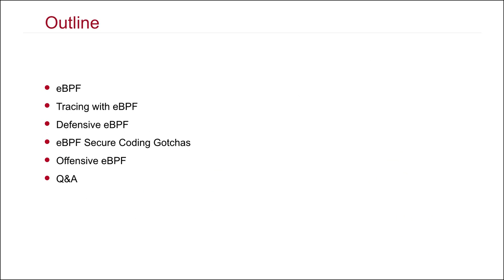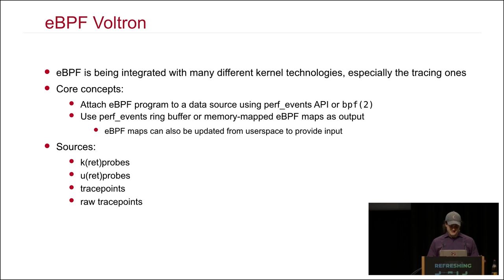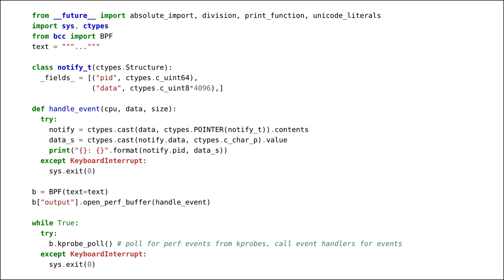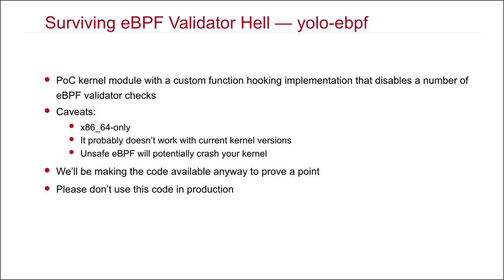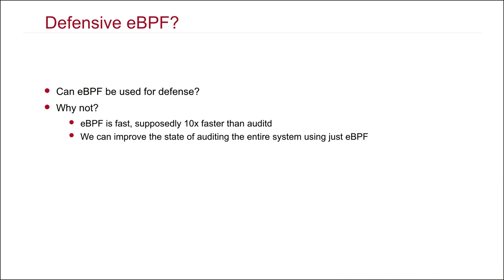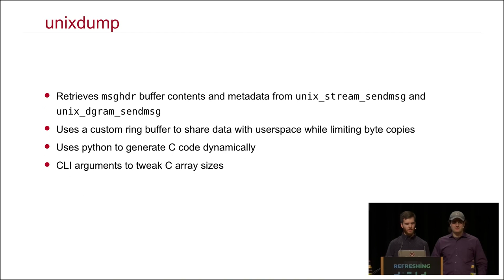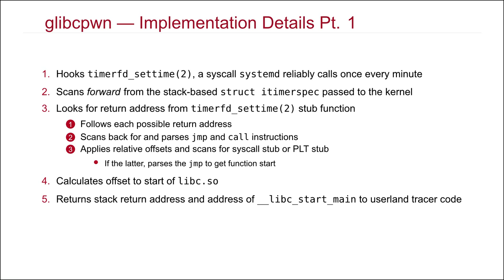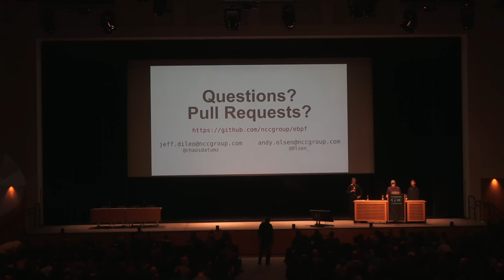35C3 - Kernel Tracing With eBPF - traduction française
Unlocking God Mode on Linux

Have you ever wanted to trace all syscalls or dump all IPC traffic across a Linux system? Until recently, doing so may have required some significant setup involving a half-baked tracing kernel module, a custom kernel module, or even using a kernel debugger. This talk will introduce the eBPF functionality of the Linux kernel and cover practical uses of the technology beyond mere code profiling. We will show how eBPF can be used both defensively and offensively to protect, or compromise, a system.

This talk will primarily focus on using eBPF to dynamically instrument kernel functionality and gain deep insight on the workings of both kernel and userspace code across a running system. Attendees will leave with practical knowledge for using eBPF to (performantly) watch every action taken on a running system and make processes reveal their secrets.

eBPF (or "extended" Berkeley Packet Filter) is a bytecode and virtual machine used as a safe computing environment within the Linux kernel to perform arbitrary programmatic actions. It is a redesign of the original BPF bytecode VM used, typically in userspace, to power features like tcpdump filters. eBPF has an entirely different set of capabilities and instructions, with its primary goal being to serve as a JIT-able virtual machine instruction set that can be targeted by compilers of a memory-safe "restricted C" language. In the Linux kernel BPF and eBPF have been applied to various different kernel features, from programmatic syscall filtering (for sandboxing) to performing efficient custom packet processing inline on the kernel's network data plane.

In this talk, we will first introduce and briefly discuss the internals of the eBPF implementation in the Linux kernel, its features, and the current set of components that it may be integrated with. We will also briefly cover how eBPF does not intrinsically make C code secure and demonstrate how using eBPF instead of other, more mature, technologies may introduce vulnerabilities.

The majority of this talk will focus on using eBPF to trace kernel functions to inspect both kernel and userland code and the data that flows through them. In line with this goal, this talk will cover pragmatic approaches to using eBPF and the non-idiomatic coding styles required to perform useful tasks in eBPF's sandbox. Additionally, while the aim of this talk is to cover the capabilities of "vanilla" eBPF, we will also demonstrate how the kernel may be trivially modified to lift the constraints of the eBPF sandbox when one does not have the time to tiptoe around the bytecode validator (or seeks to use eBPF as a drop-in replacement for kernel modules).

Lastly, this talk will show that while eBPF may generally be "safe" for the kernel itself, it is decidedly not when applied to userspace code. We will conclude this talk by demonstrating a general purpose privilege escalation technique that may be used by privileged users to hop namespacing and escape certain container configurations using nothing but eBPF.

Jeff Dileo Andy Olsen